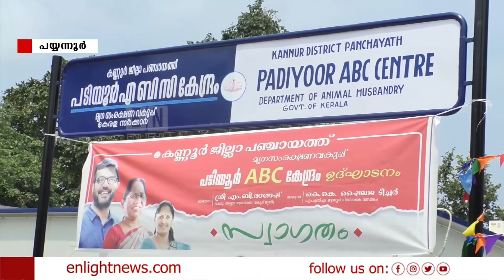അനിമൽബർത്ത് കണ്ട്രോൾപദ്ധതി നടപ്പാക്കുന്നതിന് കുടുംബശ്രീയെ അനുവദിക്കണമെന്ന് മന്ത്രി എംവി രാജേഷ്